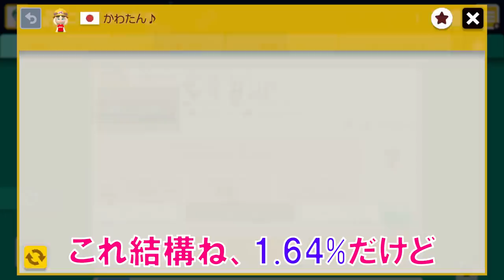【troll】POWを使ってコインを取る方法が凄い！ マリオメーカー2